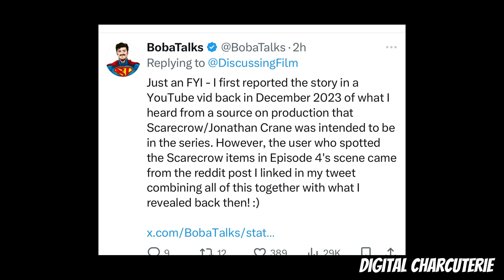Julian Rush REVEALED His Part in the Batman 2 and Clayface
Is Dr. Julian Rush secretly Gotham's next Scarecrow? Dive into our latest theory exploring how HBO's The Penguin could introduce this chilling transformation. We'll break down Dr. Rush’s eerie psychological tactics, his potential ties to Jonathan Crane, and how he could become a terrifying new villain in Matt Reeves' Batverse. Could he manipulate Sofia Falcone, or even go head-to-head with Oswald Cobb?

Join us as we uncover the clues, analyze the character’s history, and speculate on how this twist could impact The Batman 2. Don’t miss this deep dive into Gotham’s dark underbelly!